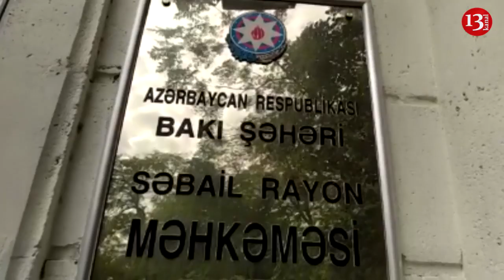Elinanın ölümü ilə bağlı növbəti məhkəmə:Direktor və həkimlərə hansı cəza verildi?